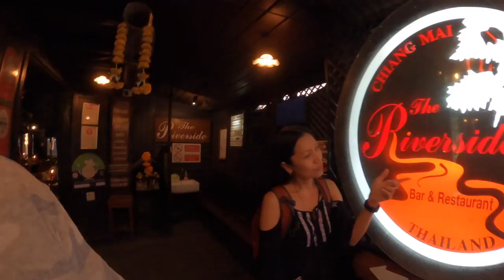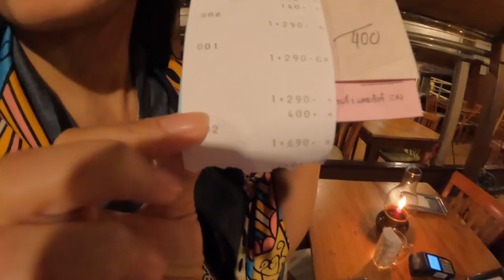Ping River Chiang Mai | Romantic Date with my Thai Girl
Going on a romantic date with my Thai girlfriend.  Spending our final few days in Chiang Mai has be epic.  Tuk Tuk rides, shopping and EATING.  Explore Thailand in a way through our videos.  Chiang Mai.

I am Robbie, a 50 year old man from the US.  I have designed this channel for those seeking true adventure and life through my ‘shoes’.  “Walking in My Shoes Thailand '' because thats where they take me.  I live part time in Thailand and also the US traveling throughout both countries and its surrounding neighbors.

I made a plan and in a few years it started happening.  I watched hours of YouTube videos non-stop until this plan came true.  Now I pass the same thing onto you.  Learn from my journey and discover your best life through YouTube and the path I have taken.  Maybe you will become more inspired to start living your best life and make a plan.  I am available to help those who want to live their best life.  Thank you for taking the time to read this and remember to always live your best life and go where you are treated best because if you’re not you’re not living.

Cheers,   Robbie

Equipment I use:

GoPro 10 Black
     Media Mod
Lens Max
Hollywood Mic
Insta 360 GO 2

Editing:

Canva